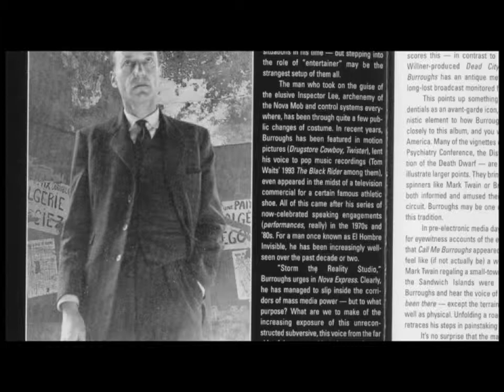Billy Goat: POWERTRAIN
Bobby Ferkovich Op Sakiya Saul Ashley Kendall Bechtel POWERTRAIN

This song is lovingly dedicated to Artist and Author William S. Burroughs. Special thanks: Director of Photography John Jaunese and Cody.

Copyright Bechtel Music & Media for Powertrain Bobby Ferkovich, Op Sakiya, Saul Ashley, Kendall Bechtel 2019